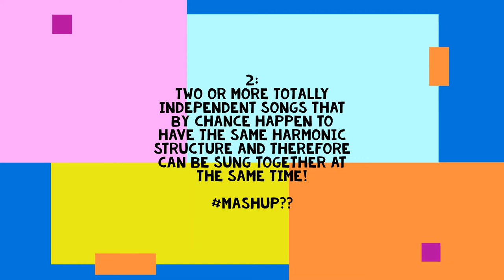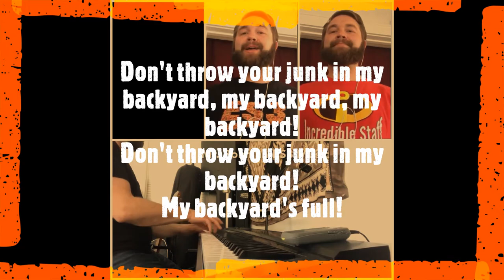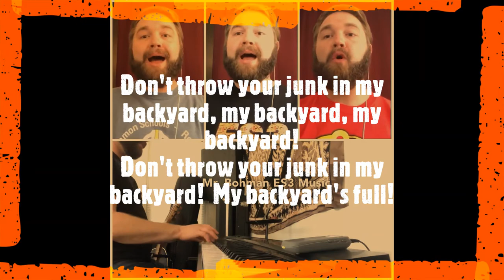A Lesson on Partner Songs with Mr. Bohman!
Hello Scholars!!

Join me for a lesson on Partner Songs!  I review what Partner Songs can sound like, and give a few examples to show you how you can perform a Partner Song!

Check out a video by Piano with Corey that helped inspire me to make up a new Partner Song.

-Mr. Bohman